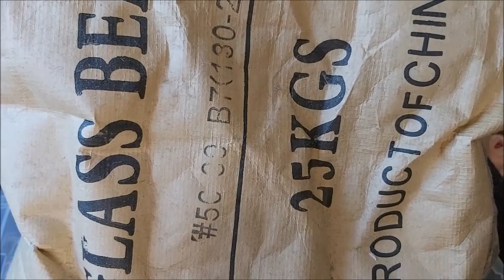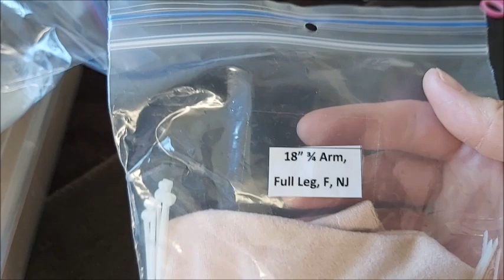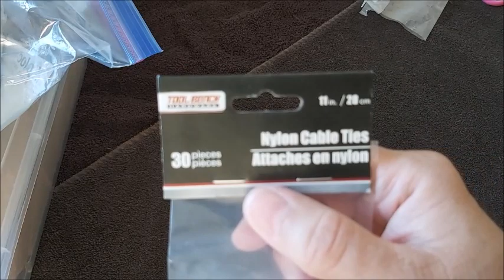✨Taking Apart my Ashton Drake - Giving her a Reborn Body! WHAT'S INSIDE!?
Princess Auto Recycling Glass Beads:
(No longer on their website sorry!)